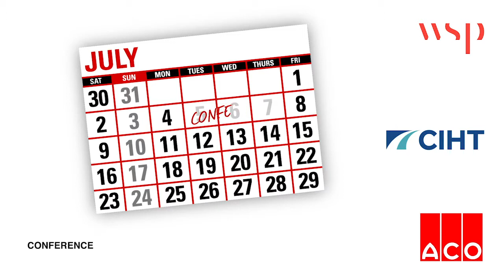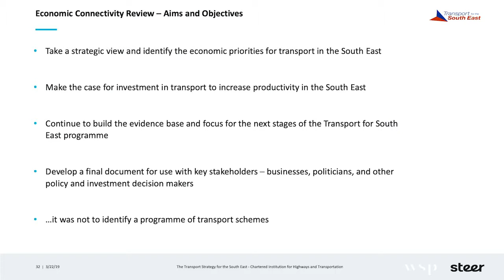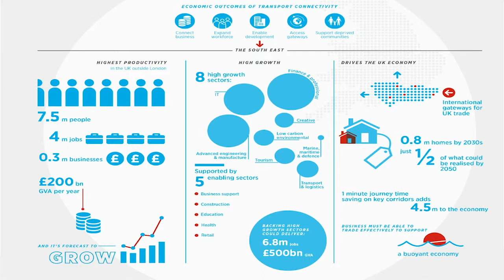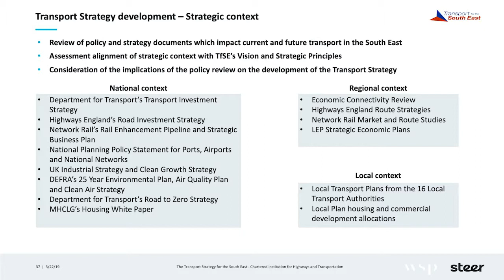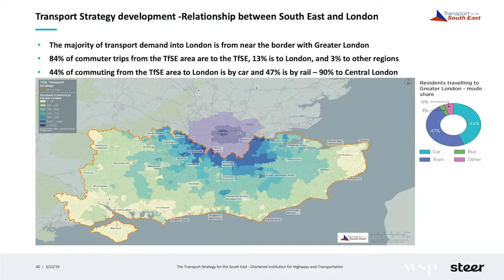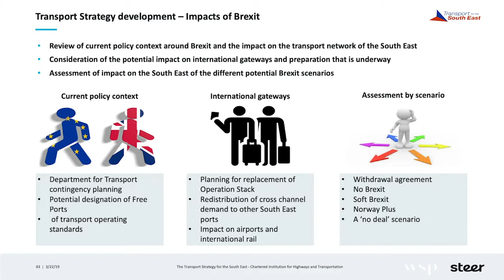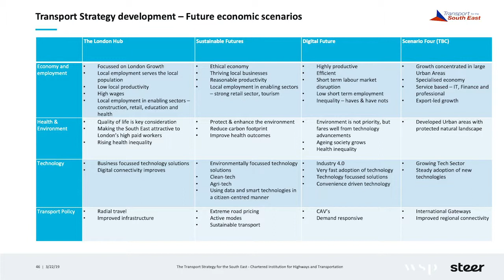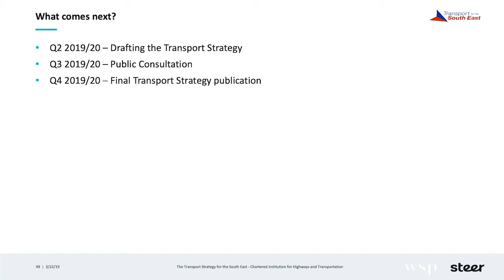Transport Strategy for the South East - Edmund Cassidy